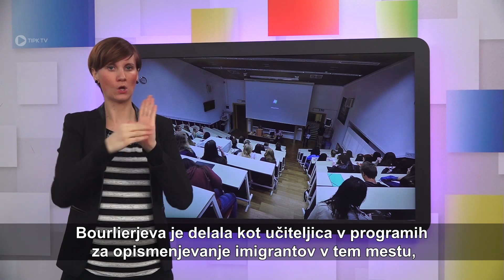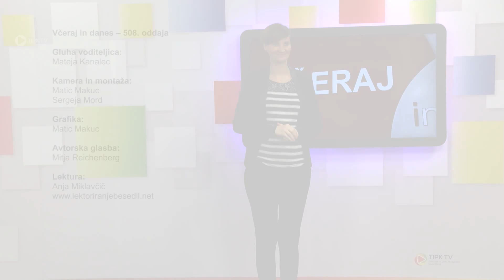Včeraj in danes - 508. oddaja